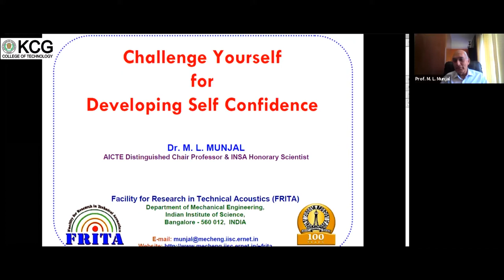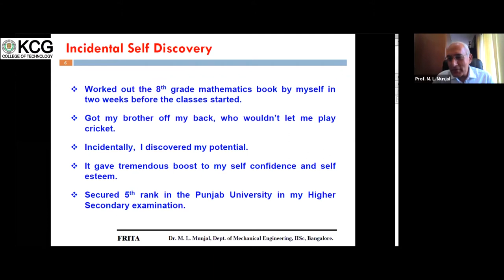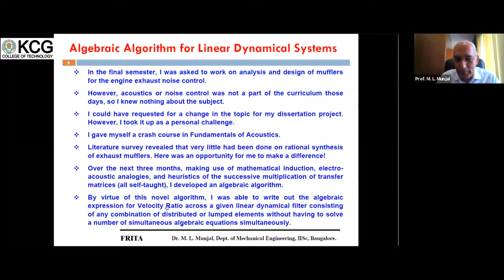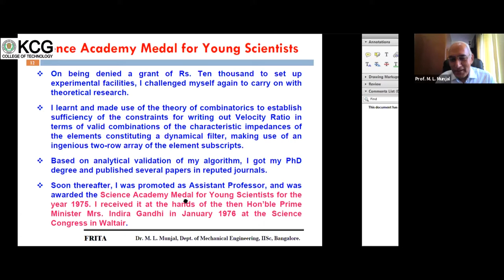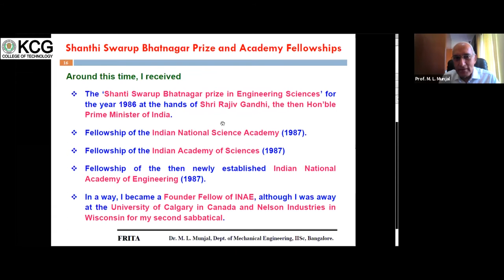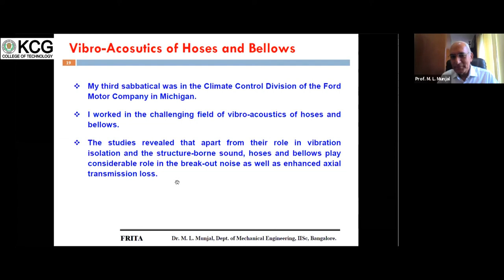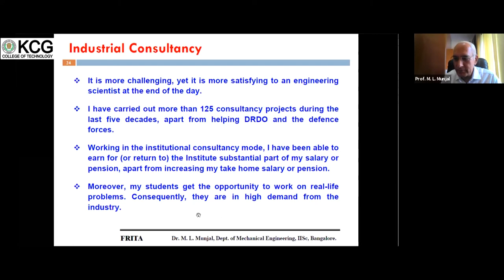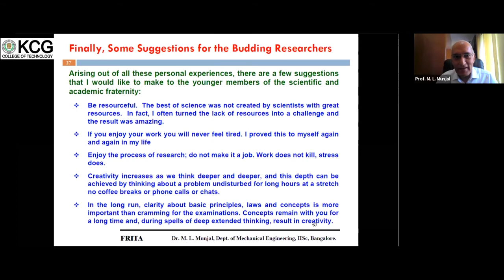International Webinar Series - Challenge Yourself for Developing Self Confidence - KCG Tech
Department of Research of KCG College of Technology in association with All India Council for Technical Education organised an international webinar on "Challenge Yourself for Developing Self Confidence". Here is the talk by Dr. M. L. Munjal, resource person for the day.